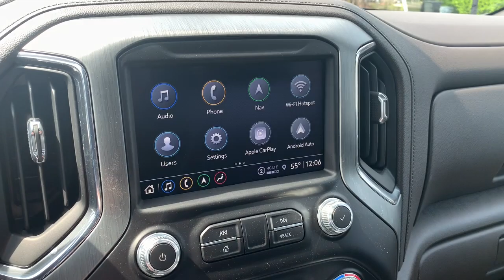2023 GMC Sierra 3500HD Richmond, Saluda, Mechanicsville, Tappahannock, Warsaw, VA 8855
2023 GMC Sierra 3500HD Denali available in Tappahannock, Virginia at Bareford Buick GMC. Servicing the Richmond, Saluda, Mechanicsville, Warsaw, VA area.

NA.
Bluetooth for phone connectivity to vehicle infotainment system,Bose Sound System, premium 7-speaker system with Richbass woofer,Audio system, Premium GMC Infotainment System with Navigation and 8 diagonal color touch-screen includes multi-touch display, AM/FM stereo, Bluetooth streaming audio for music and most phones; featuring wireless Android Auto and Apple CarPlay capability for compatible phones, advanced voice recognition, in-vehicle apps, personalized profiles for infotainment and vehicle settings. Includes greater memory. (Includes (PZ8) Hitch Guidance with hitch view.),SiriusXM Radio,Wi-Fi Hotspot capable (Terms and limitations apply. See onstar.com or dealer for details.),SiriusXM with 360L Equipped with SiriusXM with 360L. Enjoy a trial subscription of the Platinum Plan for the full 360L experience, with a greater variety of SiriusXM content, a more personalized experience and easier navigation. With the Platinum Plan, you can also enjoy your favorites everywhere you go, with the SiriusXM app, online and at home on compatible connected devices. (IMPORTANT: The SiriusXM radio trial package is not provided on vehicles that are ordered for Fleet Daily Rental (FDR) use. If you decide to continue service after your trial, the subscription plan you choose will automatically renew thereafter and you will be charged according to your chosen payment method at then-current rates. Fees and taxes apply. for complete terms and how to cancel. All fees, content, features, and availability are subject to change. GM connected vehicle services vary by vehicle model and require active service plan, working electrical system, cell reception and GPS signal. See onstar.com for details and limitations.),Wireless Phone Projection for Apple CarPlay and Android Auto,Tires, LT275/65R20 all-terrain, blackwall (Requires single rear wheels.),Taillamps, LED signature taillight with LED stop and reverse light,LED Cargo Area Lighting located in cargo bed activated with switch on center switch bank or key fob,Grille, Signature Denali grille with high gloss Black mesh and Chrome inserts,Tailgate, GMC MultiPro Tailgate with six functional load/access features. NOTE: Auto release can be disabled if ball hitch is installed. See Owner's manual for details,Moldings, beltline, stainless steel,Glass, deep-tinted,Assist steps, chromed tubular, 6 rectangular cab length (factory installed) (Not available with (JSE) Denali Black Diamond Edition or (BRS) power-retractable assist steps with LED perimeter lighting.),Fog lamps, LED,CornerStep, rear bumper,Hood Insulator,Bumper, front, body-color lower,Mirror caps, chrome,Lamps, cargo area, cab mounted integrated with center high mount stop lamp, with switch in bank on left side of steering wheel,Bumper, rear body-color with bumper CornerSteps,IntelliBeam, automatic high beam on/off,Door handles, chrome,LPO, Polished exhaust tip (dealer-installed) (Requires (L8T) 6.6L V8 gas engine. Not included with (L5P) Duramax 6.6L Turbo Diesel V8 engine.),Lamps, Smoked Amber roof marker, (LED) (Standard with dual rear wheels. Not available with (YF5) California state emissions requirements on single rear wheels.),Tailgate and bed rail protection caps, top,Headlamps, LED reflector (high intensity) with LED turn signals and LED signature Daytime Running Lamps,Mirrors, outside power-adjustable vertical trailering with heated and auto-dimming upper glass, (driver and passenger) lower convex mirrors, turn signal indicators, puddle lamps, perimeter lighting, auxiliary lighting, power folding/extending (extends 3.31 [84.25mm]),Tire, spare LT275/70R18 all-terrain, blackwall (Included and only available with (QF9) LT275/65R20 all-terrain, blackwall tires on single rear wheel models.),Wheelhouse liners, rear (Not available with dual rear wheel models.),Bed Step, Black integrated on forward portion of bed on driver and passenger side,Tire carrier lock keyed cylinder lock that utilizes same key as ignition and door,Window, power, rear sliding with rear defogger,Single Rear Wheels,Tailgate, gate function manual with EZ Lift includes power lock and release, includes hitch area light,Cargo tie downs (12), fixed, rated at 500 lbs per corne